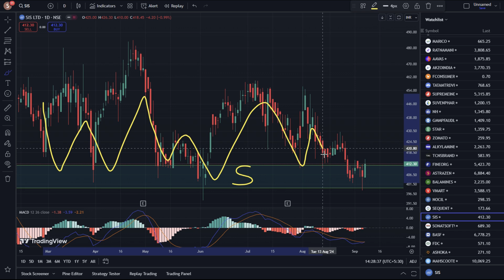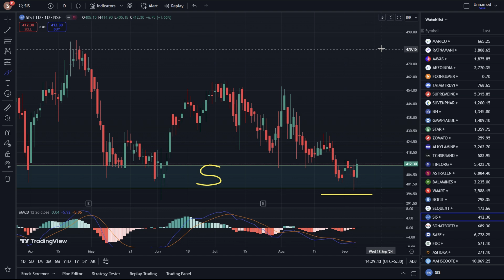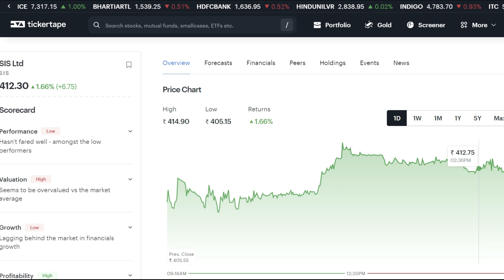SIS Limited Share Latest News ✔ SIS Limited Share Analysis || SIS Ltd Share Fundamental Analysis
sis ltd,
sis ltd share analysis,
sis ltd share,
sis share latest news today,
sis ltd,
sis share analysis,
sis ltd share analysis by right investing,
sis stock analysis,
sis stock latest news,
sis stock news,
sis share news,
sis business model,
sis stock,
sis stock review,
sis ltd stock analysis,
sis ltd share news,